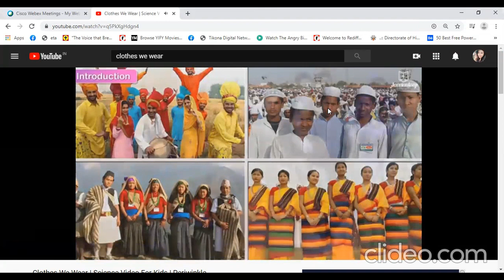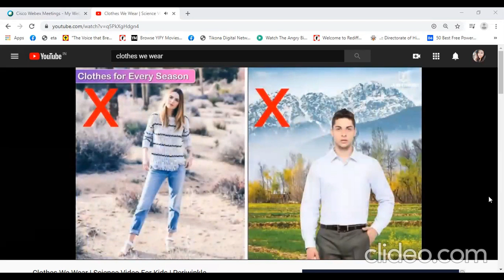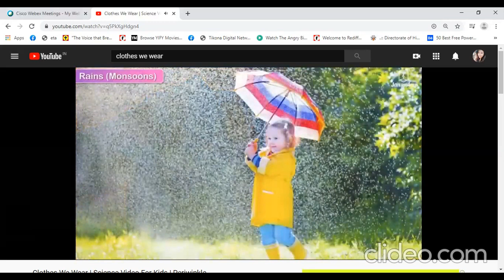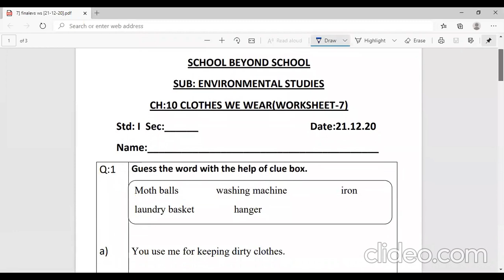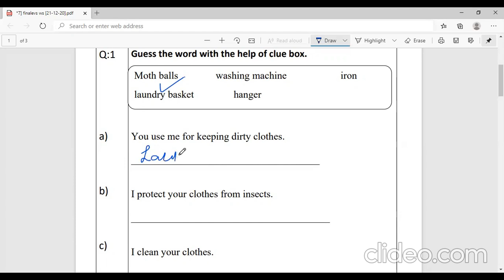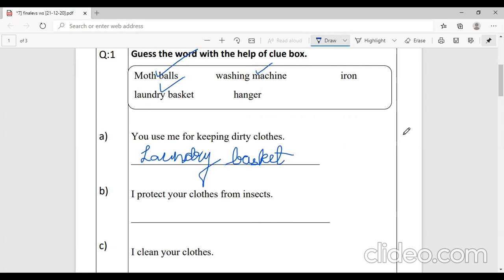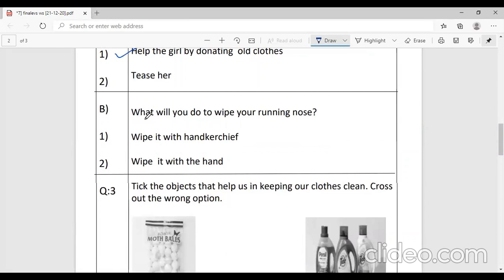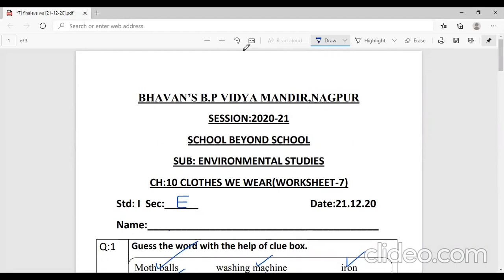EVS Clothes we wear